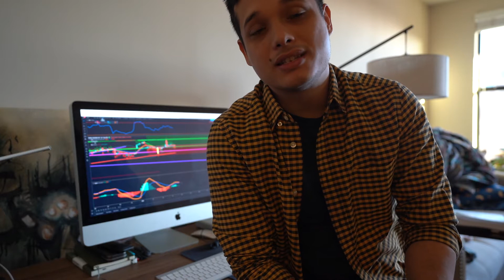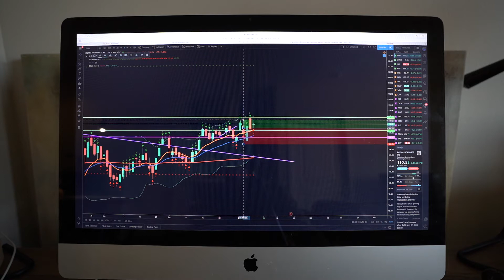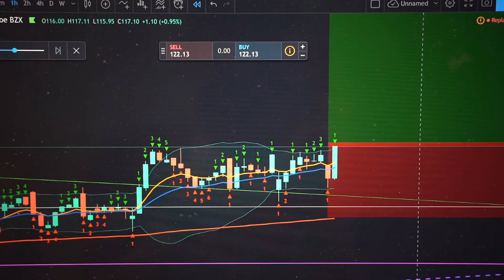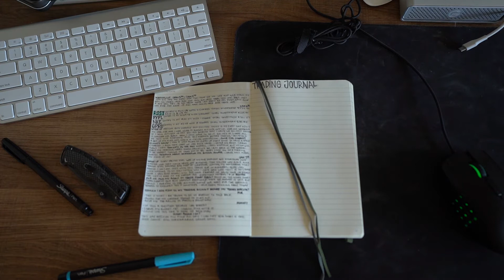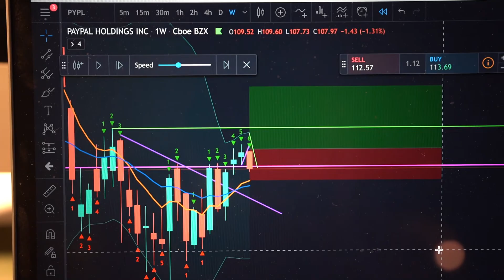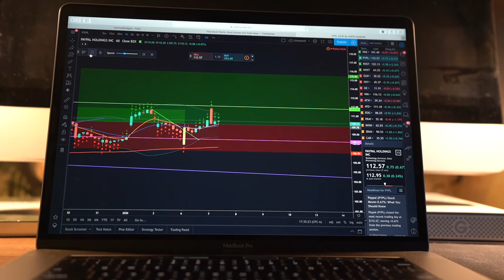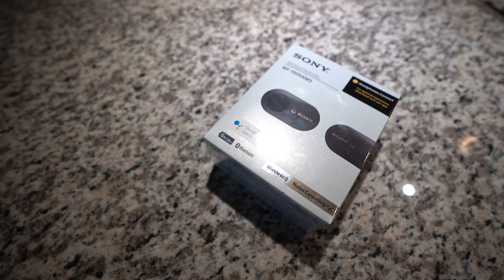You Make What You Take! Swing Trading Vlog 3*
You make what you take! Its true, unless you exit your trade you haven't made anything. Since I had such a bad entry with some of these stocks, I am really thinking about this a lot. Take profits, or let it ride?